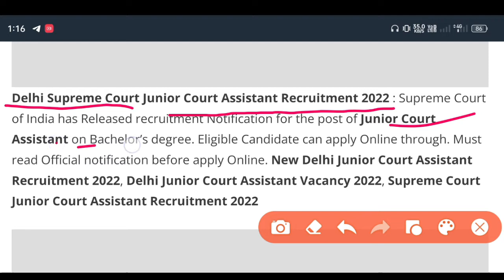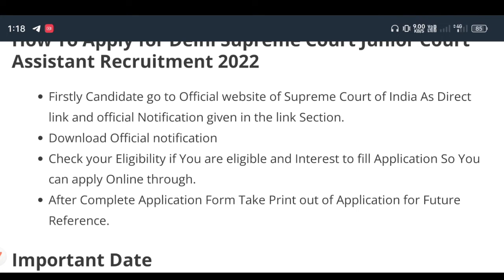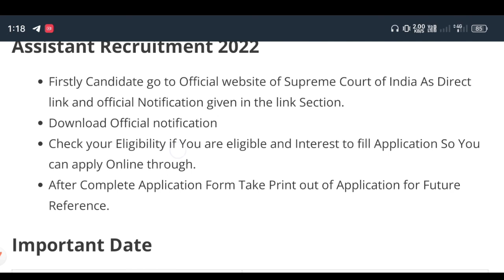Supreme Court Junior Court Assistant 2022 | supreme Court of India junior court assistance Details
👉Apply Online

♻️ Official Notification

junior_court_assistant Recruitment 2022
Supreme Court Vacancy_2022